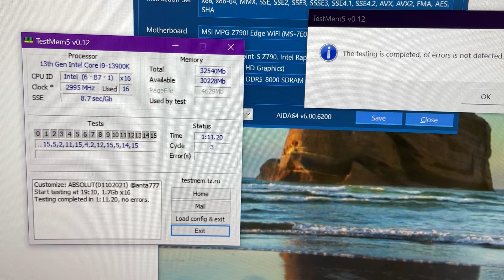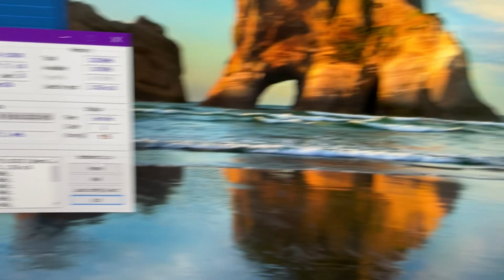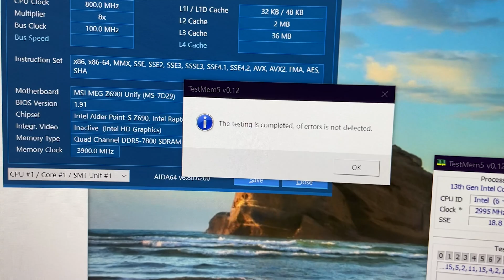The BEST intel Motherboard.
Z690 VS Z790 DDR5 Overclocking Comparison.

Z690i unify
Z790i edge
DDR5 7600